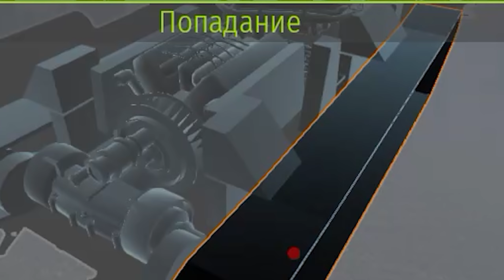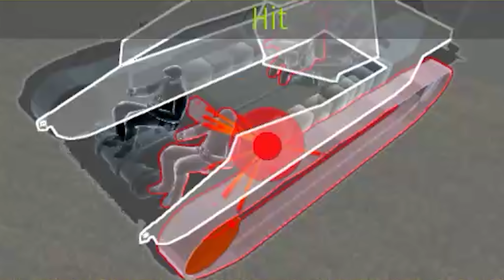War Thunder - ОДИН ВЫСТРЕЛ, ДВА ТРУПА И РИКОШЕТЫ #25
НОВАЯ ПОДБОРКА WAR THUNDER, в которой нас ждет много смешных моментов из игры, За один выстрел - два фрага, непонятные пробития, отсутствие заброневого воздействия, красная и черная боеукладка, горящий пукан стримера, смешные моменты со стримов, Красивые пуски ПТУР, летающий танк, странный флот улиток и многое другое...
В Видео присутствует мат 18+
🖥КОНФИГ МОЕГО ПК: Intel Core i7 8700k (4,5Ghz) \ MSI Gaming M5 \ 16Gb DDR-4 3200Mhz Corsair \ Palit RTX 2080 Ti \ SSD Intel 520 120Gb \ HDD 1Tb Seagate Barracuda \ HDD 3Tb Seagate Barracuda \Cooler Master Master Liquid PRO 240 \ Cooler Master StormTrooper \ Chieftec 1000